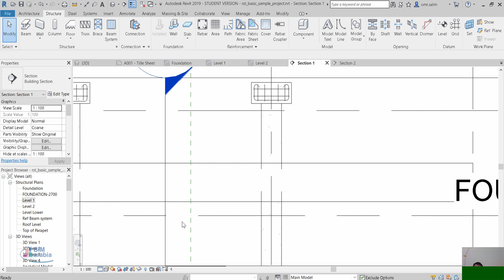revit structure floor with decking